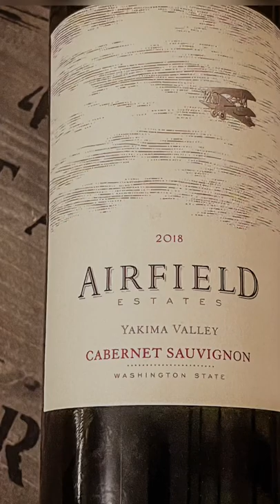One Minute Wine Review - 2018 Airfield Estates Cabernet Sauvignon